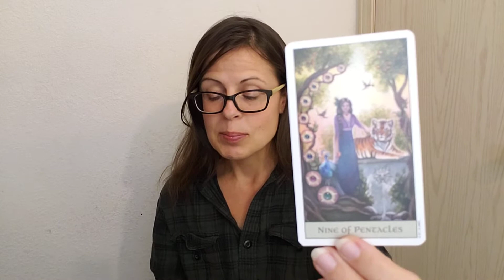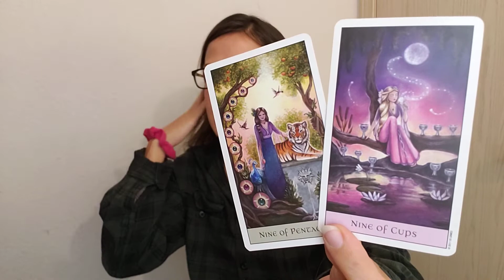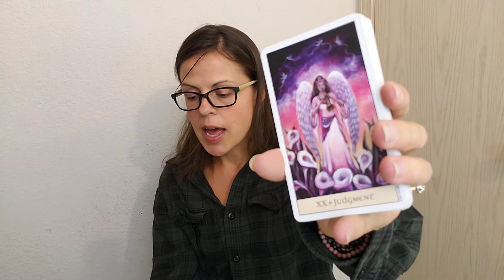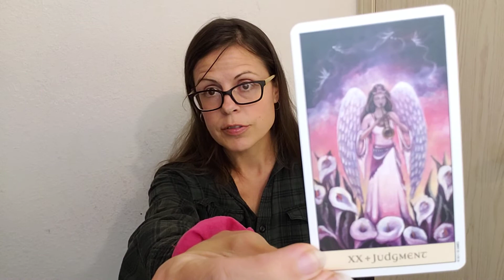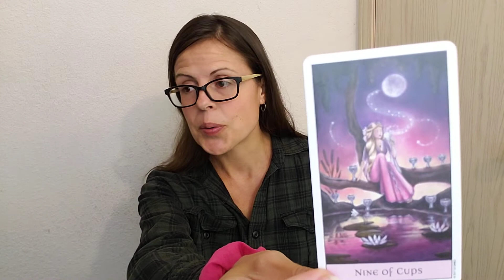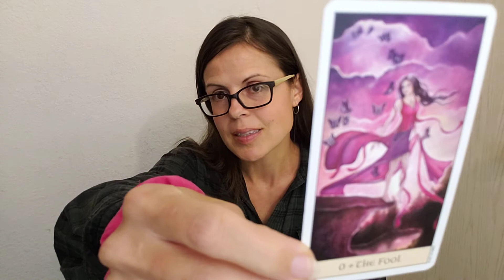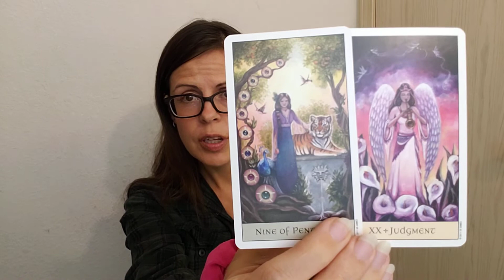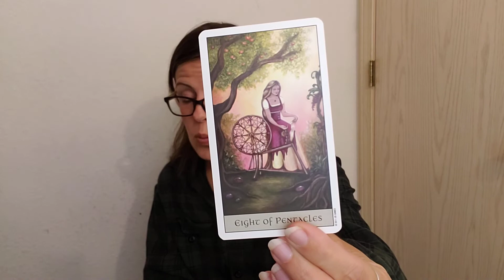♏ Scorpio Horoscope for October 17-18, 2020 🌙 in Scorpio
Welcome to the Scorpio Horoscope for October 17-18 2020 (the Virgo Moon) here at   KlaireeBerry's Astrology! I'm a Cancer sun and Moon, so the psychic/intuitive powers run high.  I do horoscopes for all zodiac/astrological signs on a daily and weekly basis, since October 2020.  I accompany the forecasts with tarot and intuition.

My unique blend of astrologoical tarot and intuitive readings to help you and your partner overcome separation & struggles to come into union (reunion), or otherwise manifest your goals using the Holistic Law of Attraction.  My love readings are for Divine Masculine & Divine Feminine and can be used by twin flames, soul mates, perfect matches, or whatever labels you want to use.

30 deep and helpful videos that help heal & clear blockages that delay union with ouselves, our spirituality, and others we love and/or are in a relationship with.

Klaireeberry.com